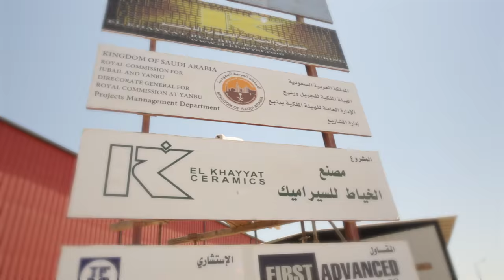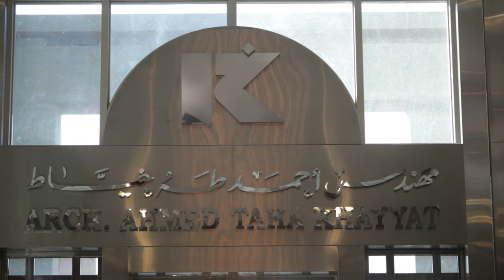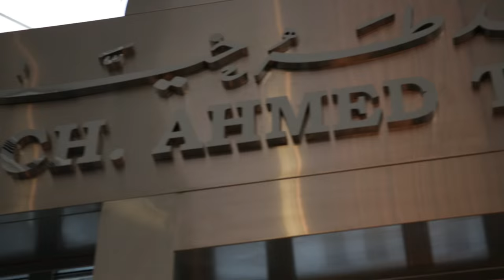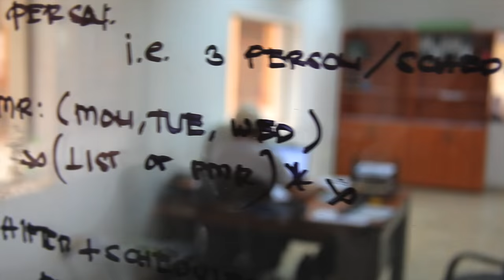EL KHAYYAT HEAD QUARTER